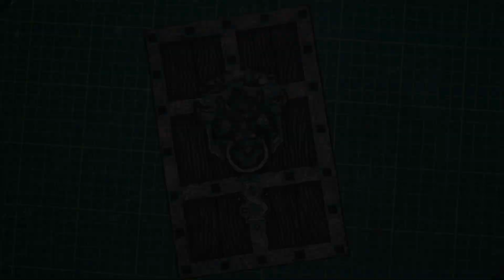Notebook Door | Verdigris Patina Imitation with Regular Acrylic Paint | DIY Decoration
My DIY process for sculpting a fantasy Gargoyle door-knocker journal/notebook cover decoration with imitation wood door and faux  verdegris patina, made from polymer clay, painted with regular acrylic paints.

- Super Sculpey
- Acrylic paint
- Folk Art paint
- faux leather fabric
- glue